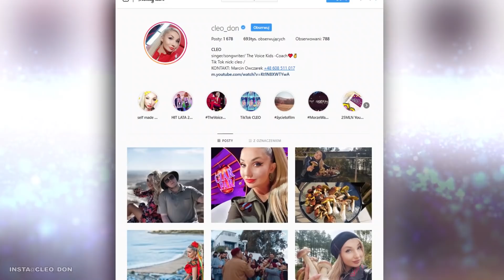Cleo - specjalnie Dla Ciekawskich opowiada o sobie!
Cleo - specjalnie Dla Ciekawskich opowiada o sobie! Cleo, czyli Joanna Klepko, mimo ogromnego sukcesu w polskiej w branży muzycznej, pozostaje normalną i skromną dziewczyną, która rozumie co to ciężka praca i docenia wartość pieniądza. Co gwiazda opowiada o sobie?